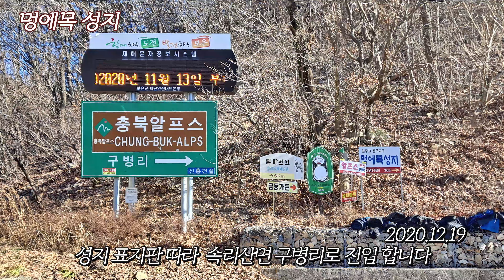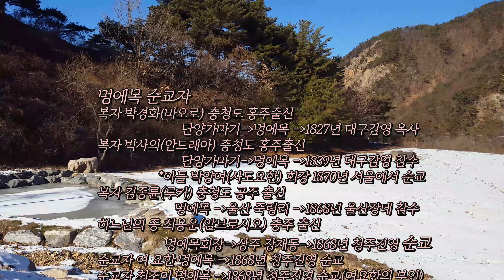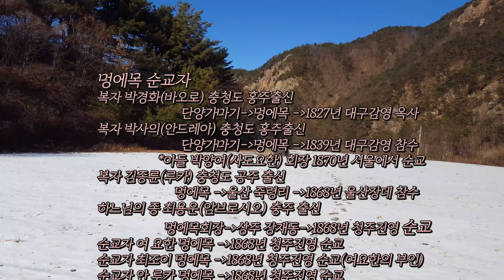멍에목성지, 구병산 골짜기 교우촌 (청주교구)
충북 보은의 속리산국립공원 내 구병산자락에 자리잡은 옛 교우촌 멍에목성지 입니다. 신앙 선조들이 속리산 일대에 일군, 박해시기의 청주 교구 교우촌.
순교역사는 다음과 같다.
1827년 박해에 체포되어 상주진영을 거쳐 대구감영으로 압송된 아버지 박경화 바오로는 옥사하고 아들 박사의 안드레아는 옥살이 끝에 1839 기해박해에 순교하였다.
최양업 토마스 신부님 방문 방문한곳이고, 울산장대 순교자 김종륜루카도 한때  이 교우촌에서 생활하였다.
1868년 청주진영에서 순교한  최용운 암브로시아 공소회장외, 5명의 교우 및
공소회장 의 처남, 전 야고보도 청주에서 순교 하였다.